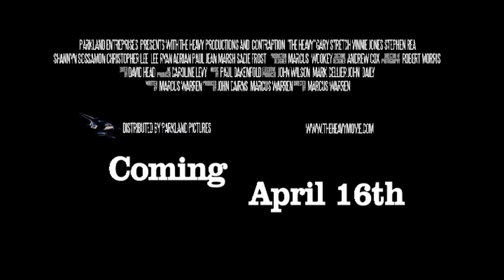The Heavy - Trailer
'Boots' Mason (Gary Stretch) is net uit de gevangenis ontslagen als hij nog één opdracht moet uitvoeren voor zijn opdrachtgever: een aanslag plegen op zijn eigen broer, een hoog geplaatste politicus. Tijdens de voorbereidingen wordt zijn pad steeds gekruist door criminelen en een corrupte politieagent (Vinnie Jones) die het op zijn leven heeft gemunt. Wanneer Boots in contact komt met een studente wiens flat hij wil gebruiken voor de aanslag komt hij er achter dat hij niemand kan vertrouwen en dat hij er alleen voor staat.

Genre: Actie/Thriller
Regie: Marcus Warren
Met: Vinnie Jones (Lock Stock & Two smoking barrels), Gary Stretch (World Trade Center), Stephen Rea (V for Vendetta)